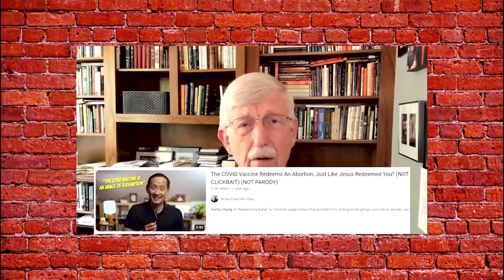NIH Director Admonishes Christians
Ancur Business Solutions: Ancur.biz

🔴 GIVING

🔴 LINKS

🔴 SOCIAL